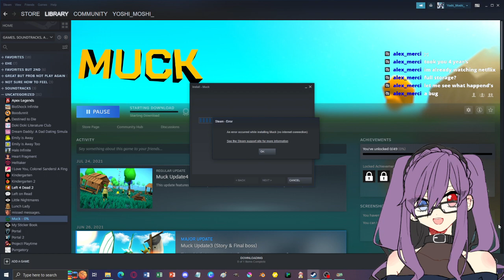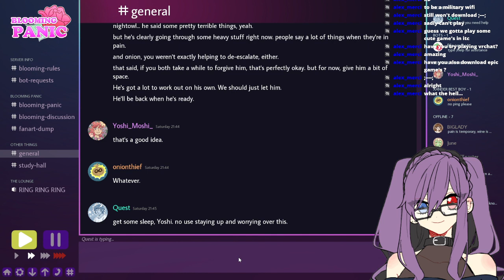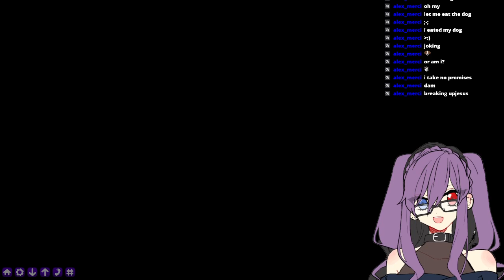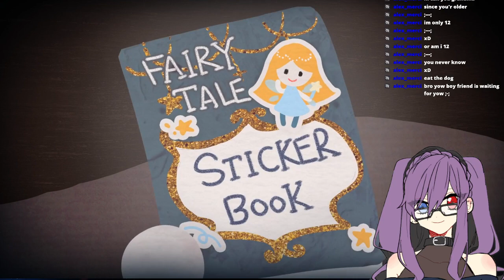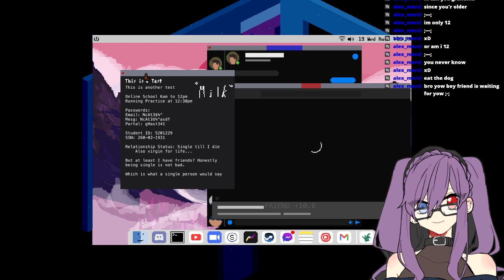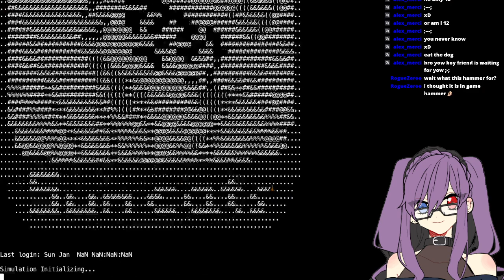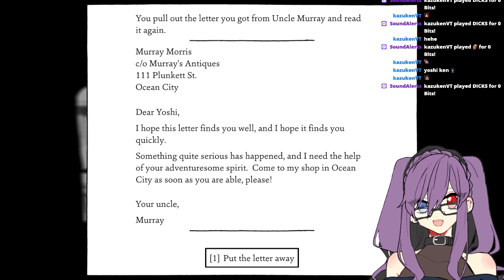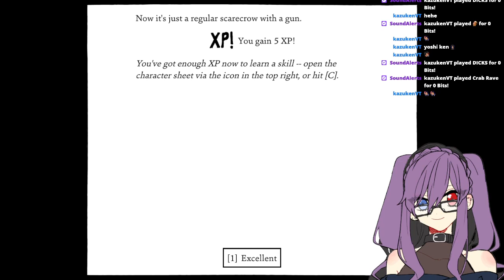Continuing BP | Blooming Panic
This is the part 2 of the VOD lmao
I restarted stream then finished Blooming Panic, then played My Sticker Book, Destined to Die, You Left Me and Shadows Over Loathing!